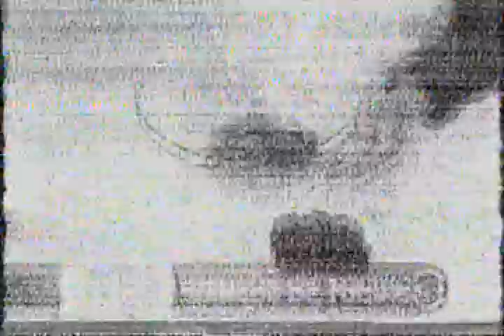Frittata de cebolla.-Huevos horneados con salsa.-Ensalada de cangrejo, manzana y mango.-Bebibas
COCINEMOS JUNTOS  V9-05-14.  FRITTATA DE CEBOLLA.-  HUEVOS HORNEADOS CON SALSA DE FRIJOLES NEGROS Y ACELGAS.- ENSALADA  DE CANGREJO, MANZANA Y MANGO CON CHIPS DE MANZANA Y COMINO.-  MIXOLOGO, BEBIDAS DE PÉTALO DE ROSAS.